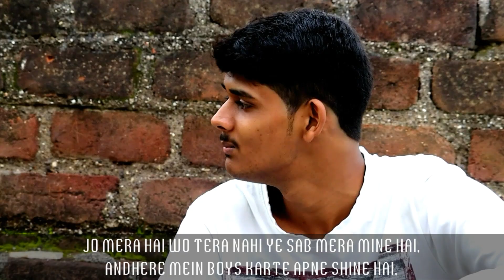CYCLONE - HYPE (OFFICIAL MUSIC VIDEO)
Prajwal Sirsath: ARTIST - CYCLONE MUSIC
LYRICS - CYCLONE MUSIC
PERFORMER - CYCLONE MUSIC
RECORDED IN - REDMI NOTE 8
MIXING BY - CYCLONE MUSIC
VIDEO SHOOT BY - SHUBHAM BARGULE
VIDEO EDIT BY - YASH MHETRE